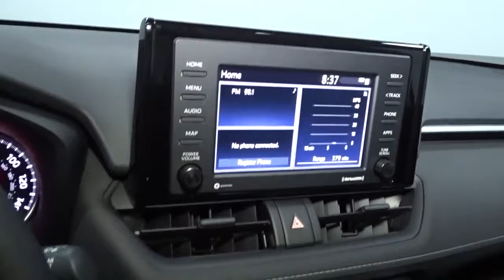2022 Toyota RAV4 Hillside, Newark, Union, Elizabeth, Springfield, NJ 220427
2022 Toyota RAV4 available in Hillside, New Jersey at Route 22 Toyota. Servicing the Newark, Union, Elizabeth, Springfield, NJ area.

The Smart Way To Buy! Are you tired of hidden fees and bogus rates ruining your search process? Now there's a way to avoid all of the nonsense. Introducing the smart way to buy from Route 22 Auto's. The advantages of the smart way to buy are endless. There is no pressure throughout your search. You can finally feel at ease when purchasing a car. Since there are no hidden fees, there are no surprises or gimmicks revealed when you finally make a decision. Route 22 Autos salespeople are direct and value your time, so there is no back and forth or confusion. They know it's necessary for you to feel comfortable during the buying process and want to be trusted. The smart way to buy is smart for a reason. The team at Route 22 Auto's does Internet research every day to discover the right price for you. They make sure to look at competitors' pricing and numbers from industry experts so you can feel confident that you're getting the best offer possible. The main factors that contribute to your final cost are market value, product availability, days' supply in the market and the product age, color and equipment. It's easy to feel secure with the smart way to buy. This Toyota includes: FRAMELESS HOMELINK MIRROR (TMS) (PPO) Universal Garage Door Opener 50 STATE EMISSIONS BODY SIDE MOLDING (TMS) (PPO) DOOR SILL PROTECTOR (TMS) (PPO) ALL WEATHER LINER PACKAGE (TMS) BLIND SPOT MONITOR W/RCTA Blind Spot Monitor Cross-Traffic Alert REAR CARGO AREA COVER Cargo Shade *Note - For third party subscriptions or services, please contact the dealer for more information.* This SUV gives you versatility, style and comfort all in one vehicle. Stylish and fuel efficient. It's the perfect vehicle for keeping your fuel costs down and your driving enjoying up. This Toyota RAV4 LE is equipped with AWD for improved handling. Whether you're faced with inclement weather or just out enjoying the twisting back road, you'll have the grip of AWD on your side.
Radio: AM/FM Stereo -inc: 7.0 touchscreen, 6 speakers, USB media port, hands-free phone capability, advanced voice recognition and music streaming via Bluetooth wireless technology, Android Auto, Apple CarPlay and Amazon Alexa compatible, Sirius XM w/3-month All Access trial, Connected Services Safety Connect w/1-year trial, and Wi-Fi Connect w/up to 2GB within 3-month trial, for details,Integrated Roof Antenna,2 LCD Monitors In The Front,Radio w/Seek-Scan, Clock, Speed Compensated Volume Control, Steering Wheel Controls and Radio Data System,Deep Tinted Glass,LED Brakelights,Headlights-Automatic Highbeams,Laminated Glass,Lip Spoiler,Aero-Composite Led Low/High Beam Daytime Running Auto High-Beam Headlamps,Fixed Interval Wipers,Black Grille w/Body-Color Surround,Liftgate Rear Cargo Access,Wheels: 17 Steel -inc: silver six-spoke wheel covers,Black Bodyside Cladding and Black Wheel Well Trim,Black Rear Bumper w/Black Rub Strip/Fascia Accent,Black Power Side Mirrors w/Manual Folding,Galvanized Steel/Aluminum Panels,Tailgate/Rear Door Lock Included w/Power Door Locks,Clearcoat Paint,Steel Spare Wheel,Chrome Side Windows Trim and Black Front Windshield Trim,Body-Colored Door Handles,Body-Colored Front Bumper w/Black Rub Strip/Fascia Accent,Tires: 225/65R17 AS,Fixed Rear Window w/Fixed Interval Wiper and Defroster,Compact Spare Tire Mounted Inside Under Cargo,Rear Cupholder,Air Filtration,HVAC -inc: Underseat Ducts,Manual Air Conditioning,Cargo Space Lights,Front Map Lights,Analog Appearance,Driver And Passenger Visor Vanity Mirrors,Gauges -inc: Speedometer, Odometer, Engine Coolant Temp, Tachometer, Trip Odometer and Trip Computer,Driver Foot Rest,60-40 Folding Split-Bench Front Facing Manual Reclining Fold Forward Seatback Rear Seat,Engine Immobilizer,Remote Keyless Entry w/Integrated Key Transmitter, Illuminated Entry, Illuminated Ignition Switch and Panic Button,Fade-To-Off Interior Lighting,Instrument Panel Bin, Driver And Passenger Door Bins,Full Carpet Floor Covering,Cargo Area Concealed Storage,Manual Adjustable Front Head Restraints and Manual Adjustable Rear Head Restraints,Fabric Seat Trim,Power 1st Row Windows w/Front And Rear 1-Touch Up/Down,Passenger Seat,1 Seatback Storage Pocket,Interior Trim -inc: Metal-Look Interior Accents,Glove Box,Full Cloth Headliner,Cloth Door Trim Insert,Seats w/Cloth Back Material,Carpet Floor Trim,Power Rear Windows and Fixed 3rd Row Windows,Systems Monitor,Power Door Locks w/Autolock Feature,Front Center Armrest and Rear Center Armrest,Delayed Accessory